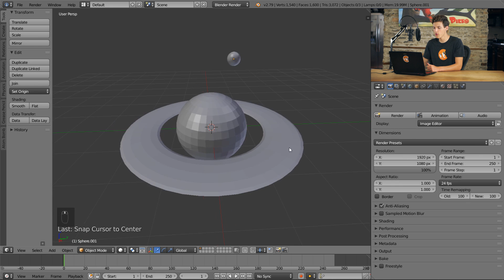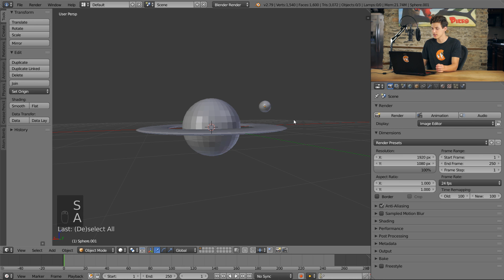Blender Basics Pt. 18: Understanding 3D Illusions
Working in 3D is very different from working in traditional 2D applications, and it's very easy to confuse the depth, scale, and location of objects. In this video, we'll look at an easy trick that you can use to avoid mistakes.